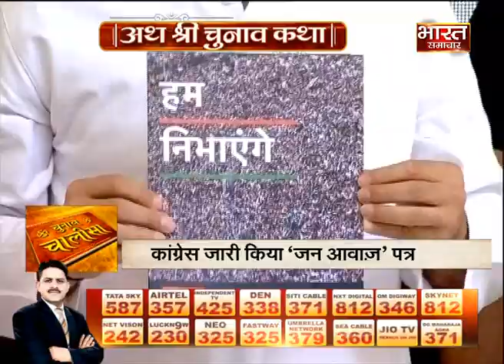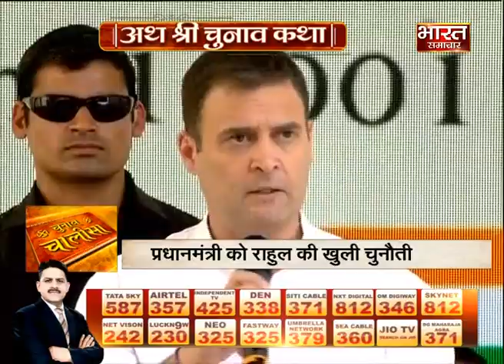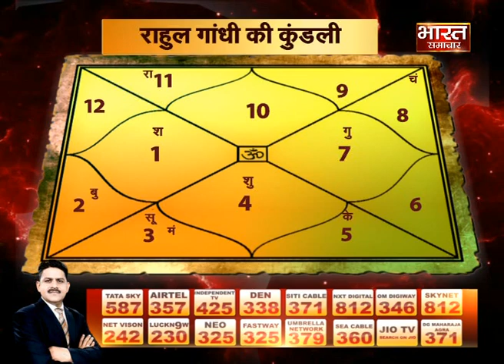क्या ग्रहों की चाल Congress पर पड़ेगी भारी ? | चुनावी पंडित | Election 2019